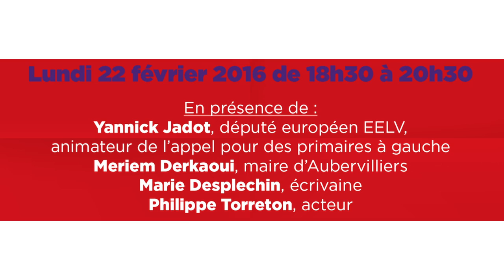Les invités des lundis - Guillaume Ballas ( PS motion B )